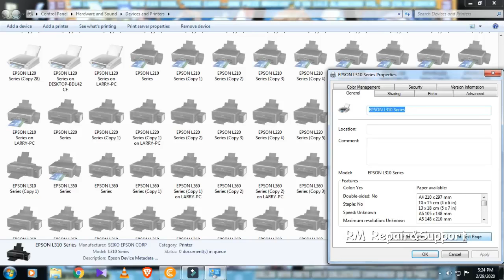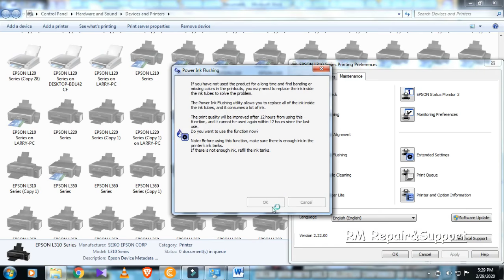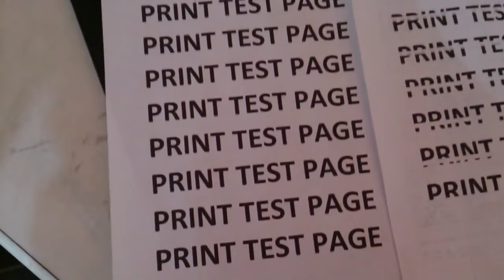How to Fix Print Missing line Epson Printer. L3110 L310 L120 L220 L360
Basic way to Repair your Epson Printer
Applicable to All L-series Printer Such As L120, L220, L360, L365, L3110

RM Repair and Support

- watch this video para sa no print out issue